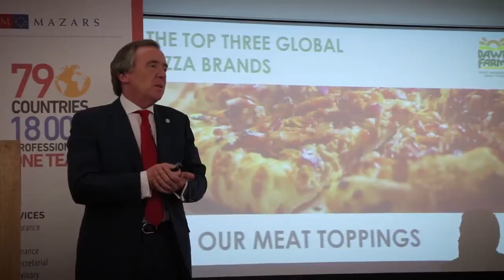Teddy Daly, Aviva Insurance @ Business Post Food Summit 2017